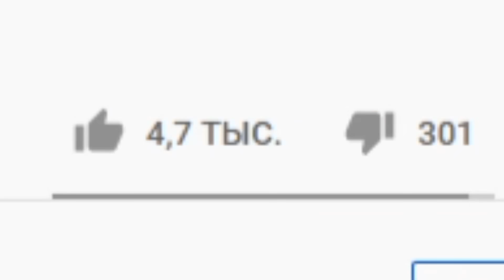Шиндо Лайф как получить Хвостатых 😱 Shindo Life сила хвостатого зверя биджу Наруто Роблокс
Новое видео роблокс Наруто Шиндо Лайф. Shindo Life - Коды Шиндо Лайф 2021. Как получить силу хвостатых в игре? Нужно нажать клавишу М и зайти в саб джитсу. Там будет информация где и когда появится хвостатый. Далее нужно найти сервер с биджу и убить его. Потом выпадет свиток. Его могут поднять 3 игрока. Поэтому старайтесь это не так просто. Тут добавили 10 хвостого зверя Джуби. Обучение для новичков и гайд. Плейс сделан по популярному аниме Наруто. Тут можно прокачивать персонажа и выполнять квесты. Как получить 10 хвостого Джуби в Наруто Шиноби Лайф 2 и новые роблокс коды. КАК ПОЛУЧИТЬ ХВОСТАТЫХ ШИНОБИ ЛАЙФ 2 КОДЫ НАРУТО РОБЛОКC Roblox Shindo Life Codes. Шиноби Лайф как получить Хвостатых.
Коды роблокс Шиноби Лайф 2:
bigstr0nkguy!
M4ss1vewin!
G00dD4yzAh3d!
c0stum3dc10wn!

Код на сброс статов:
PtS3!

Присоединяйся и ты к моему летсплею. Тебя ждет куча веселых видео по игре roblox (Шиндо Лайф тайконы обби симуляторы рпг и 3д шутеры кс го арсенал также рогуль товер батлс адопт ми симулятор ниндзя качка и пчеловода, побег из тюрьмы, новые коды, бесплатные вещи и робаксы). Новые серии выходят каждый день. Тут ты найдешь крутые мульт игры и приколы по игре роблокс на ПК. Бамбуковый медведь КоПанда всегда с тобой ;)

Roblox Shinobi Life 10 tails jinchuriki and Codes Shindo Life PC gameplay 2021!